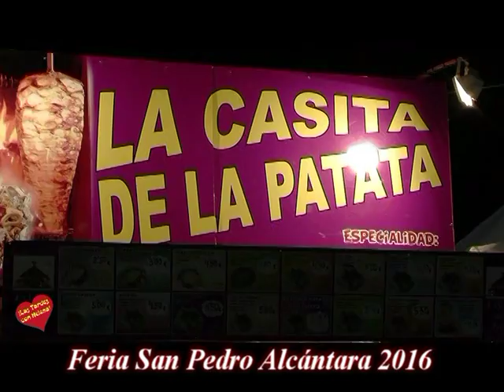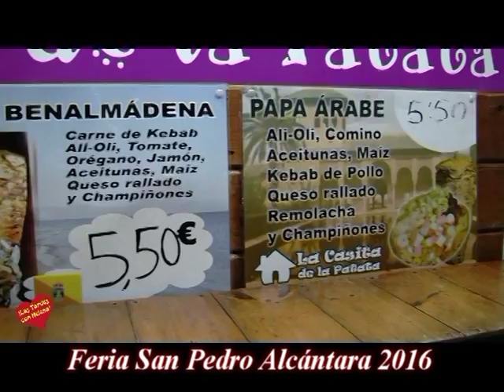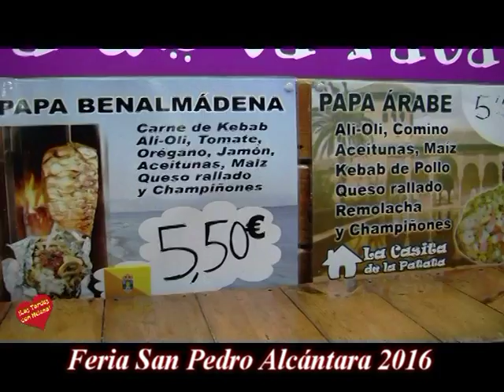Feria San Pedro 2016 La Casita de la Patata